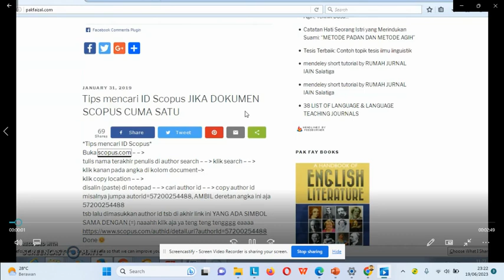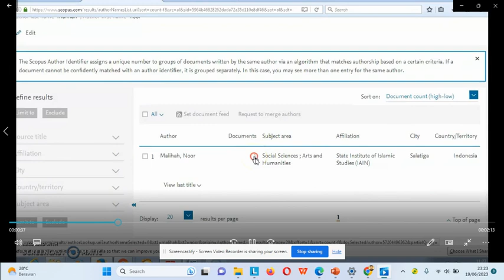Cara mencari Scopus ID jika Scopus doc hanya 1